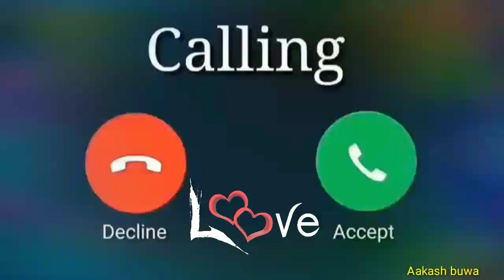vivo phone message tone . vivo ringtone . || vivo trending ringtone.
Same Song, Same Lyrics But Different Feel !

🎧 Use Headphone Better Experience 🎧

___paid_promotion_available___

original creater :-

The following content SONG is not my own i used it for earn money and entertainment purposes only

If you have any COMPLAINTS about this video or song Contact on my  Gmail account 👇👇